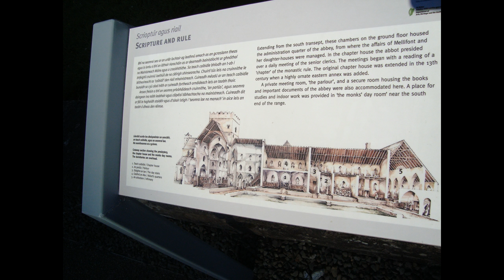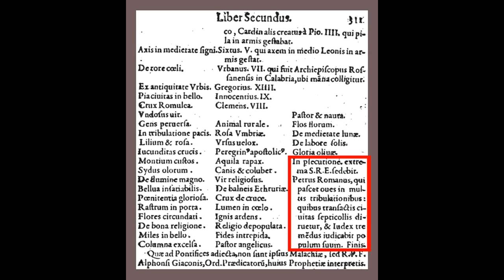Svätý Malachiáš Írsky a opátstvo Mellifont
video natočila DroneGirl